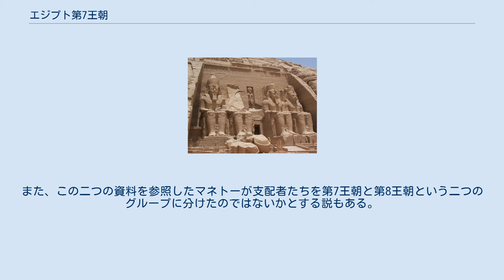エジプト第7王朝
エジプト第7王朝（エジプトだい7おうちょう、紀元前22世紀頃？）はエジプト古王国、もしくはエジプト第1中間期時代の古代エジプト王朝。
第6王朝の崩壊以後の分裂時代であるとされる。
 エジプト第6王朝の王ペピ2世の長期にわたる在位の間にエジプト古王国の中央集権体制は瓦解した。
第6王朝の後に第7王朝が開かれたとされるが、その歴史についてはほとんど何もわかっていない。
 その統治能力の低さはマネトの記録に表れている。
彼はエジプト第7王朝はメンフィスを拠点としており、70日間に70人の王が在位したと記す。
これは第6王朝滅亡後の混乱を端的に表した文章であるが、マネトは個々の王名を記録していないし70人もの王は実際にはいなかったであろう。
遥か後代のエジプト第19王朝時代のセティ1世が作らせたアビュドス王名表には第6王朝以降の王名が記されているが、信憑性の程は判然としない。
当時の王の誕生名はケンドゥ、シェマイなど、当時のエジプトの貴人としては奇異な名前が記されており、恐らくは下層の出身者が多かったことを反映している。
彼らは少なくとも同一の家系に属する人々ではなかったと考えられる。
初代のネフェルカラー1世は第6王朝の王ペピ2世の王妃イブートのピラミッド複合体の倉庫に母を葬っており、当時の王権の脆弱さをうかがわれる。
その実質的な支配地は広くてもメンフィス周辺とナイル川デルタ地帯の一部に過ぎなかったと考えられる。
 マネトは極めて短期間の統治のうちにメンフィスの王によって新たにエジプト第8王朝が興ったとしているが、実際の所第7、第8王朝を厳密に区別することができるのか、第7王朝の各王を連続した1つの王朝に属すると見なせるのか、更には第7王朝が実在するのかどうかは明らかではない。
 この王朝について、学術的に定まった王の一覧は構築されていない。
多くの場合、マネトによるこの王朝についての記述は文学的修辞と見なされるか、当時の出来事を象徴的に述べたものに過ぎないとされる。
 一方で、アビドスの王名表には第6王朝以降に在位した17人の王の名前が記載されている。
彼らの内、後半6名の王がトリノ王名表にも記載されているが、前半11名の王は省略されている。
その理由は不明だが、トリノ王表の編纂者たちがこの11名を正統な支配者と見なさず意図的に除外した可能性が考えられる。
また、この二つの資料を参照したマネトーが支配者たちを第7王朝と第8王朝という二つのグループに分けたのではないかとする説もある。